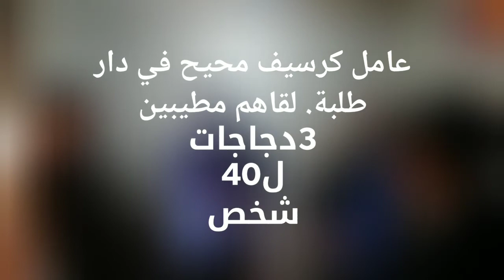عامل كرسيف محيح في دار الطلبة لقاهم مطيبين 3دجاجات فقط ل30طالب و10اطر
عامل كرسيف محيح في دار طلبة. لقاهم مطيبين 3دجاجات
ل40
شخص